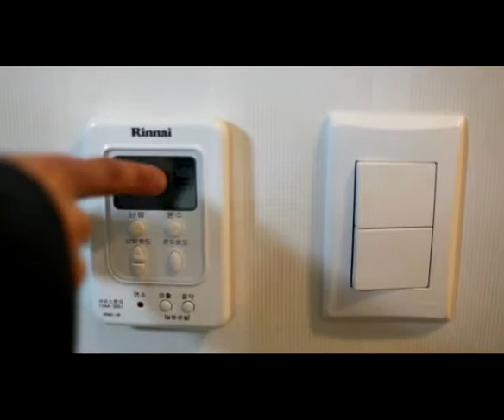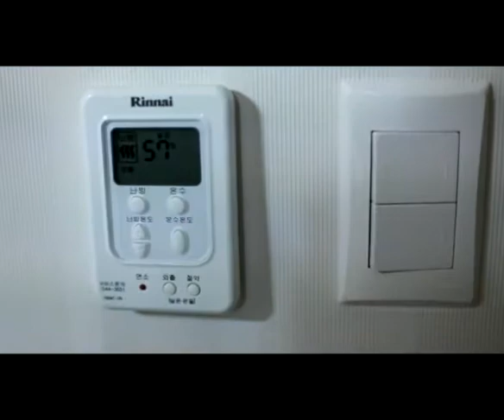Tom's Apartment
One of our teacher's Tom, introduces us to his new apartment.